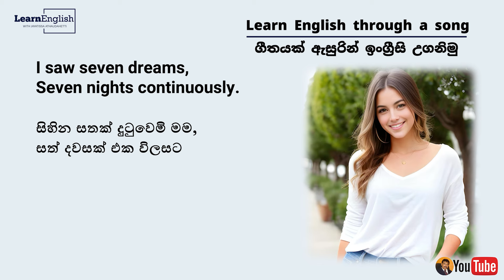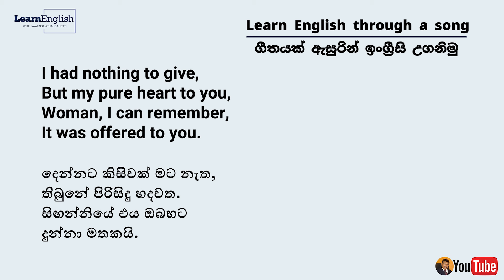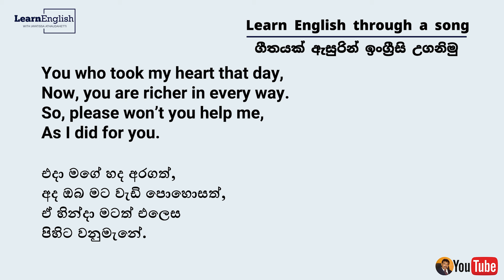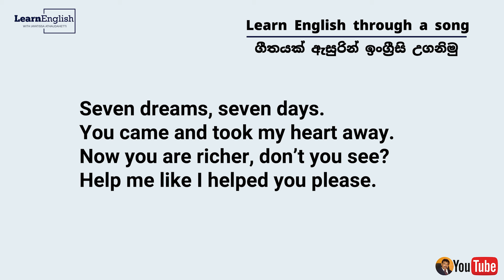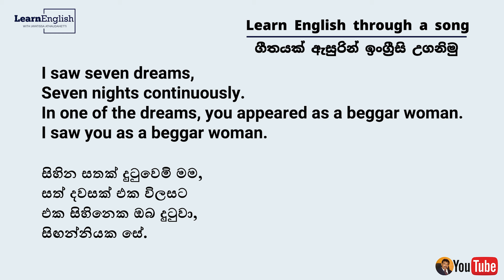Learn English through a song ගීතයක් ඇසුරින් ඉංග්‍රීසි | I saw seven dreams | සිහින සතක් දුටුවෙමි මම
Dear Friends, Teachers and Students,
 Today I am going to teach you how to learn English by listening to an English song.  Today's song is a translation of the Sinhala song "සිහින සතක් දුටුවෙමි මම." by Victor Ratnayake. and melody composed by SunoAI. In this lesson, you will be able to improve your vocabulary as well as English Grammar.
learn English through a song, english news in sinhala,
Jayatissa Athaudahetti